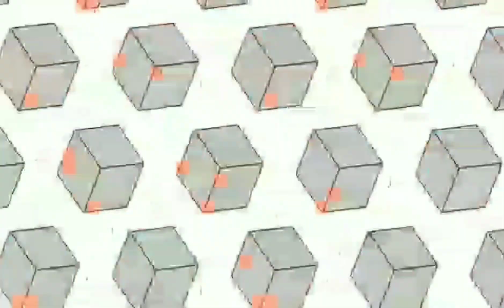COOKING CALDERETANG ALIMASAG😋😋